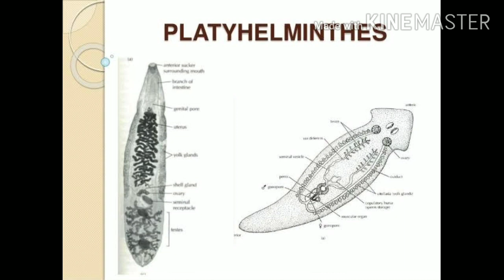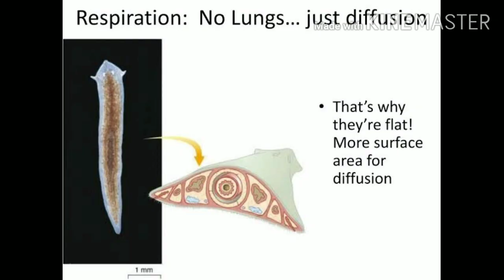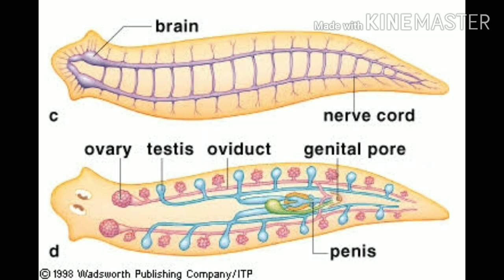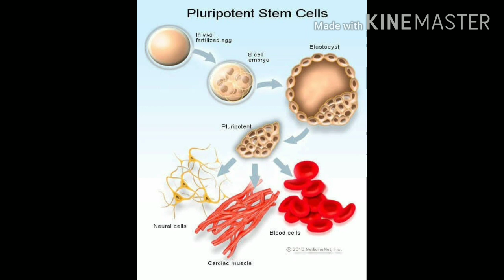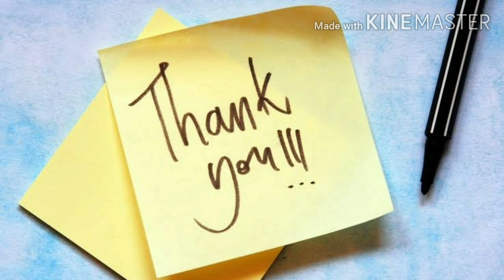Life of Planaria | Tamil | Salai's Biology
In this video i have explained something about Planaria.
இந்தக் காணொளியில் பிளேநேரியா தட்டைப் புழுக்கள் பற்றி சில தகவல்கள் கூறியுள்ளேன்.